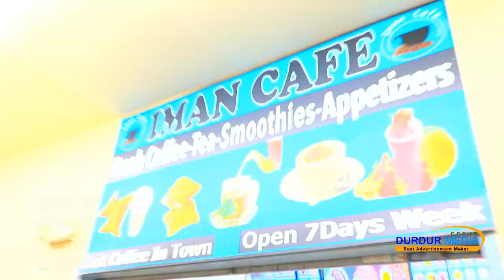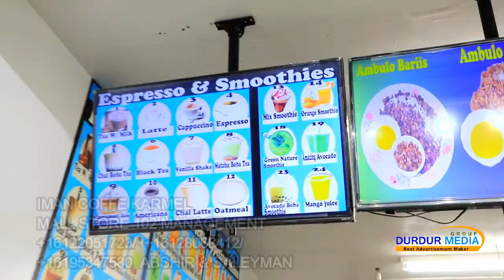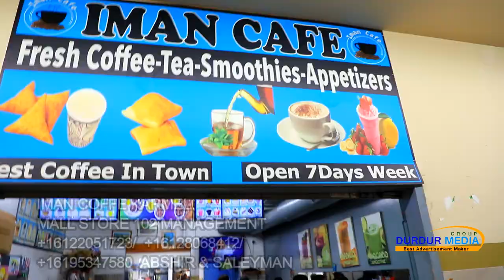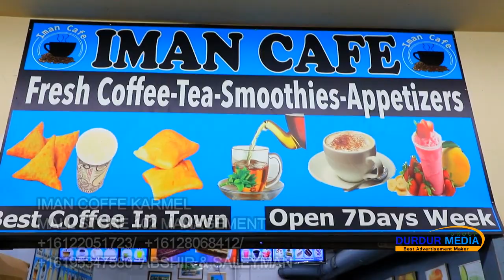HASSAN TOP OO MAQAAYADADAHA USA LACAG LA'AAN UGA CUNA IMAN CAFFE KARMEL MINNEAPOLIS